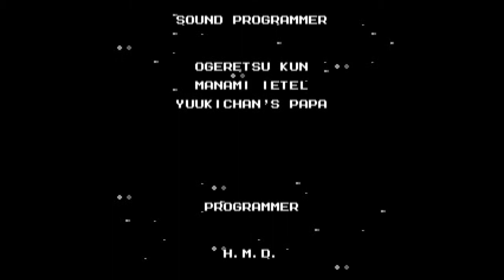Let's Play Megaman 2 - Part 4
The Finale!

- Your source for classic games in Java!